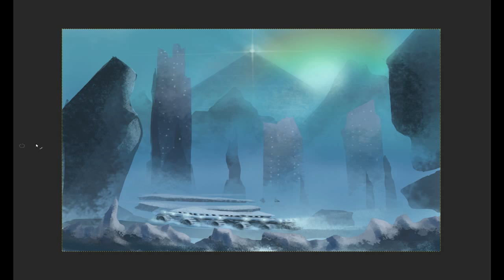Speedpaint: Pyramid Blue [GIMP] by Alberto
Alberto Studio
Speed Paint
Using Gimp application
Vary brushes
Fantastic Art

Join us
PEN.UP
Deviant art
Gimp Forum